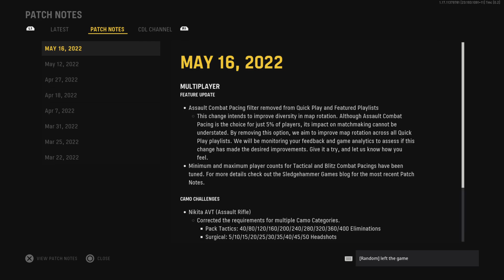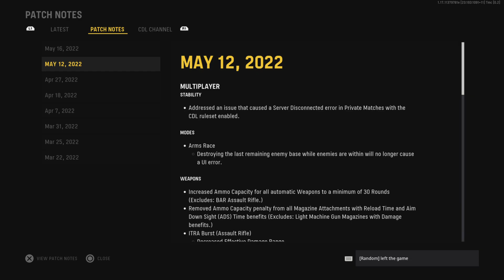Call of Duty: Vanguard PS5 GAMEPLAY